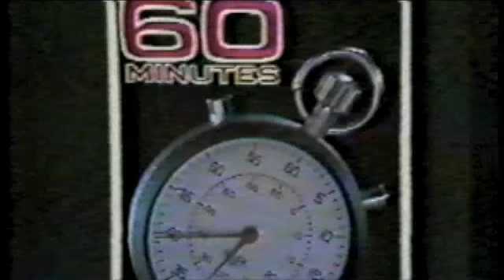Victorio Peak Story Teaser